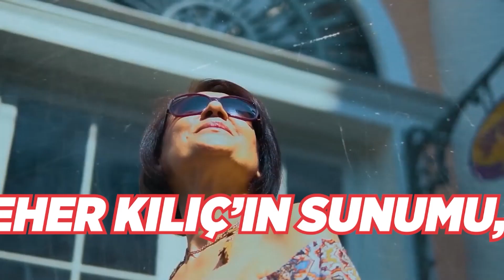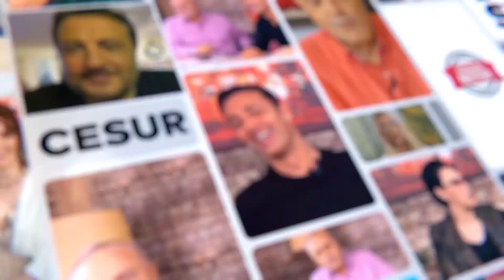Nihat Doğan Bombayı Patlattı! Alişan'ın 'Öpüşme' Açıklaması Ortalığı Karıştırdı!! | Magazin Noteri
Kanalımızda En Çok İzlenen Videolarımıza Göz Atın! 👇
1) 100 Yılda Gelen Büyük Değişim! Can Aydoğmuş Anlattı! Deprem, Siyasi Liderler, Türkiye'nin Durumu...
2) Türkiye'nin İlk Erkek Güzeli Karahan Çantay Hayatını Kaybetti! Gözler Sibel Can'a Çevrildi!
3) 'Doğa Felaketleri' Kapıda! Şenay Devi 2021'in Nasıl Bir Yıl Olacağını Magazin Noteri'nde Anlattı!
4) Son Dakika! İntizar Ve Sinem Gedik’in Uygunsuz Görüntülerini İfşa Etmişti!! İşte Verilen Ceza
5) Ebru Gündeş’in Sessizliği Hadise’yi Çileden Çıkardı!
6) Son Dakika! Selin Ciğerci ve Melisa Emirbayer’den Seren Serengil’e Ortak Yalanlama! İşte Yaşananlar!
7) Müge Anlı ve Ekibine Şok Tehdit! Kim Olduğunu Canlı Yayında Açıkladı Ve Seslendi: “ Buyur Gel! “
8) Fenomen Gelin Adayı Hanife Gürdal Boşandı! | Boşanmanın Sır Perdesi Aralandı! İşte Tüm Detaylar...
9) Bergüzar Korel'den Sağlık Bakanı Koca'ya 'Umut bebek' Çağrısı: "Ben Buna Dayanamıyorum!"
10) Kibariye Bodrum'daki Villasını Neden Satıyor? Gözler Eşine Çevrildi!! | Magazin Noteri